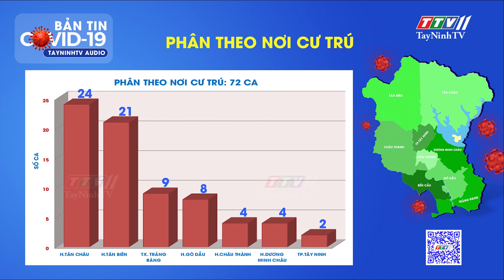TIN TỨC COVID-19 TỐI 13/9/2021 | Tin tức hôm nay | TayNinhTVAudio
Thông tin từ Thường trực Sở Chỉ huy phòng, chống dịch Covid-19 tỉnh, cập nhật từ 18 giờ ngày 12/9/2021 đến 18 giờ ngày 13/9/2021, Tây Ninh ghi nhận 72 ca dương tính với SARS-CoV-2, giảm 71 ca so với ngày 12/9/2021.